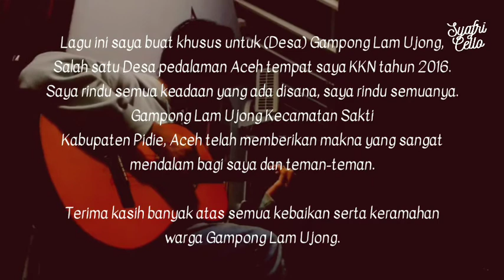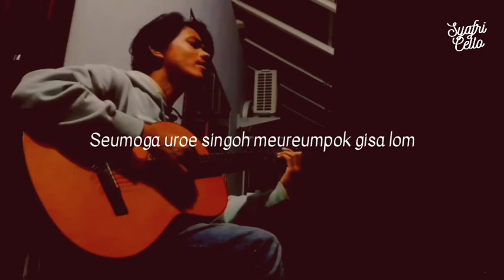Syafri Cello - Rihon Gampong Lam Ujong - Lagu Aceh Terbaru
Song : Rihon Gampong Lam Ujong
Karya : Syafri Cello
Lirik : Syafri Cello